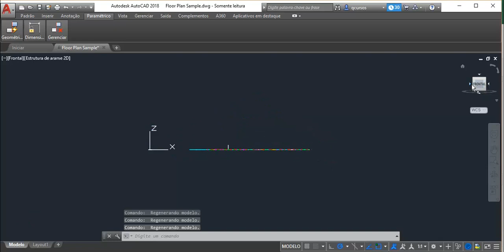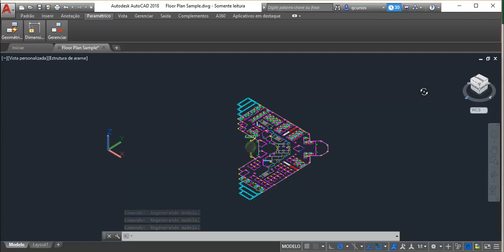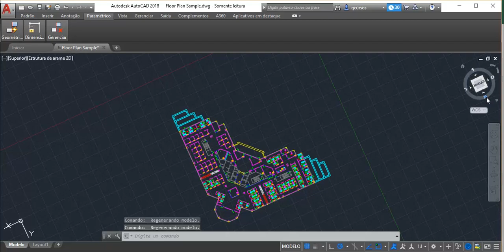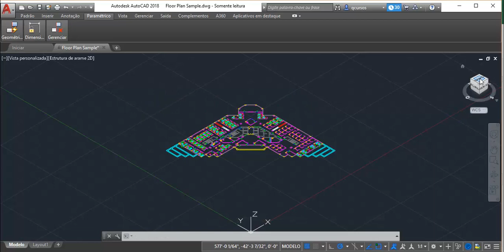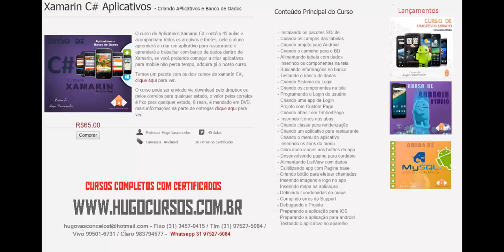Curso de AutoCad 2018 - Aula 06 - Cordenadas e Plano carteziano